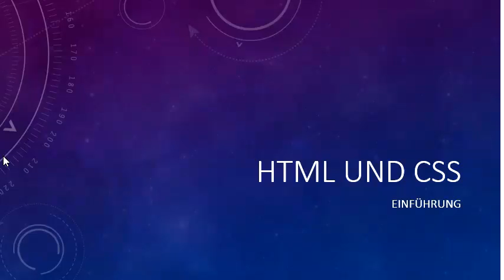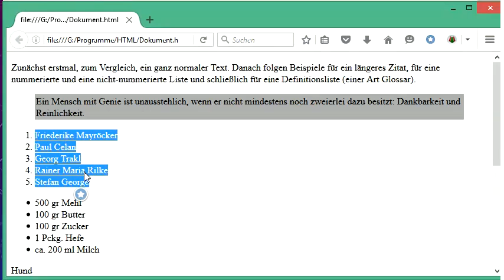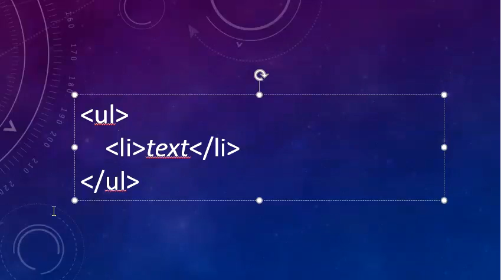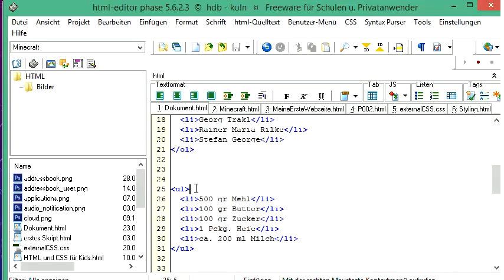051 HTML und CSS: geordnete und ungeordnete Listen